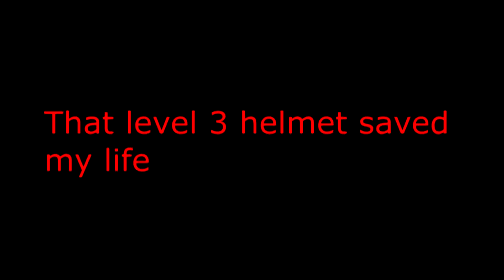PUBG: My highest kill game in forever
Miramar not a great map but i got a decent win because a level 3 helmet save my life... hope you all enjoy.